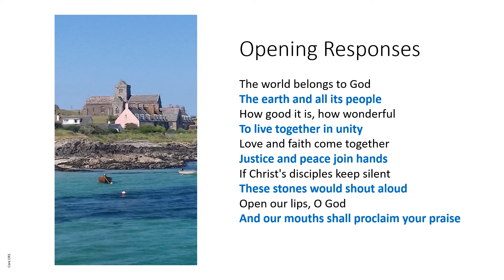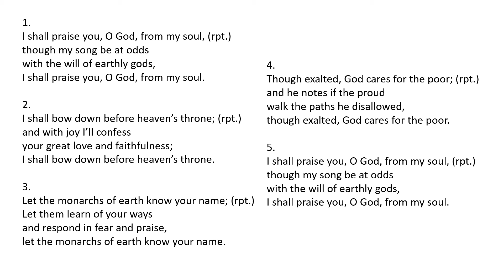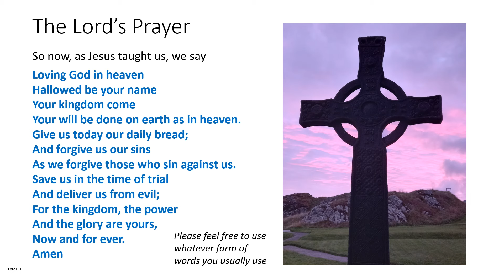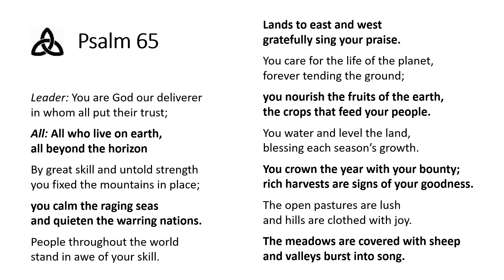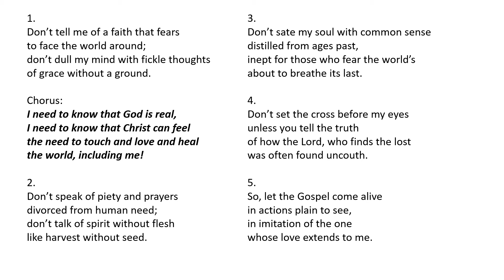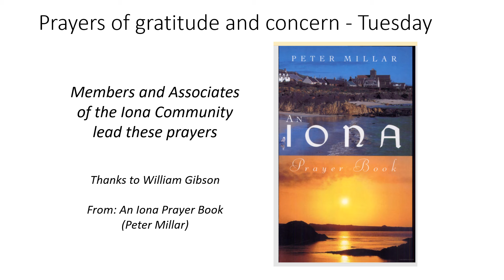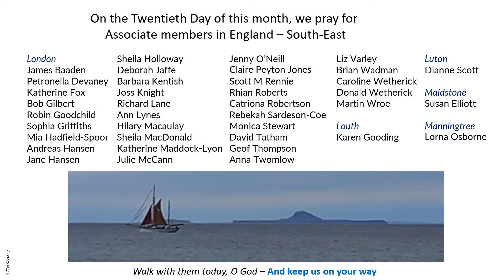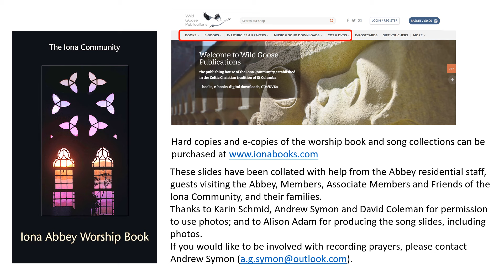Morning Worship with the Iona Community Tuesday 20th August 2024